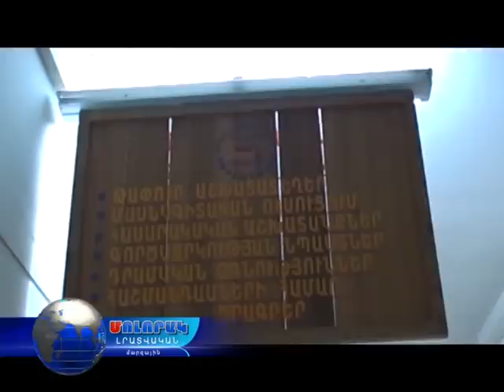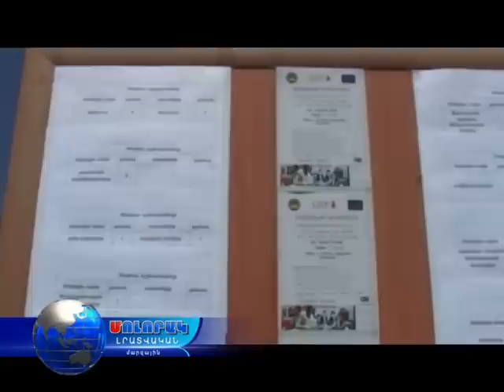Մոլորակ լրատվական գլխավոր թողարկում 18.01.17